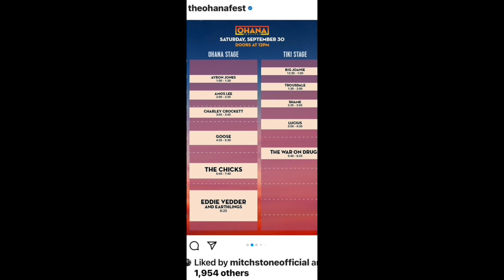Eddie Vedder & the Earthlings Live @ The Ohana Festival 09/30/23 FULL Show in 4K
Eddie Vedder & the Earthlings
The Ohana Festival 09/30/23
FULL Show in 4K

Setlist:

00:00:00 I'll Be Waiting
00:04:48 Room at the Top (Tom Petty and the Heartbreakers cover)
00:13:33 The Dark
00:19:18 Invincible
00:26:32 Long Way (Harper Vedder and Clementine)
00:29:57 Brother the Cloud
00:35:30 Fallout Today (Partial)
00:36:26 Wishlist (with The Rolling Stones' " Waiting on a Friend")
00:36:56 The Haves
00:42:44 Not for You (Pearl Jam song)
00:47:35 Lukin (Pearl Jam song)
00:48:32 Try (Partial)
00:49:31 Rose of Jericho
00:51:48 Better Man (Pearl Jam song) (with The English Beat's "Save It for Later")
01:02:11 Isn't It a Pity / Hey Jude (with Lucius) (George Harrison / The Beatles covers)
01:10:17 Just Breathe (Pearl Jam song)
01:17:30 One (U2 cover) (Glen Hansard on co-lead vocals)
01:22:03 Precious (Pretenders cover)
01:25:56 Just Like Heaven (The Cure cover)
01:29:21 Rockin' in the Free World (Neil Young cover)